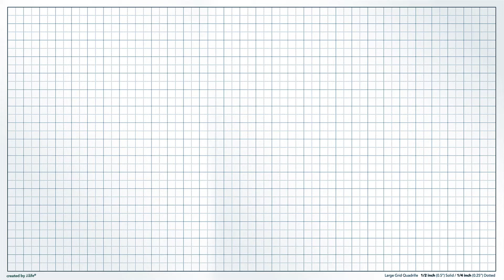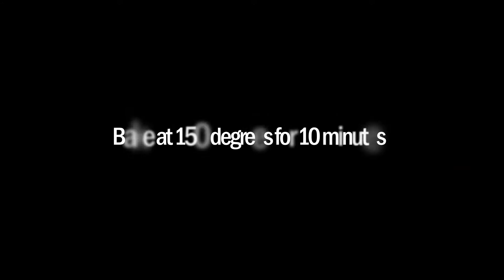ResinArt/How to Make a Whale Jumping out of the Sea with Shells and Resin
I made a whale jump with Resin and shells.

Representing the Ocean with resin is always interesting.

I hope you enjoy my video and it will be healing in your heart.

Subscriptions and Like are always supportive of me.
 please. Like and Subscriptions.